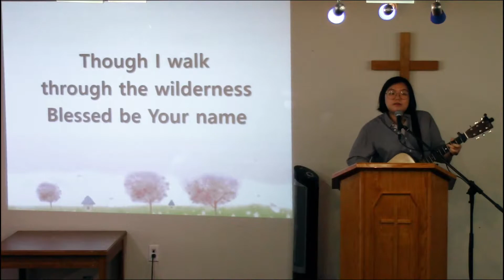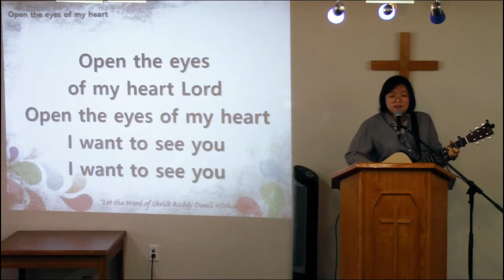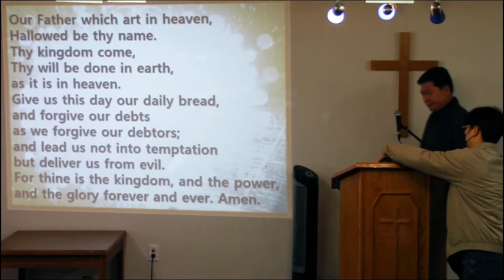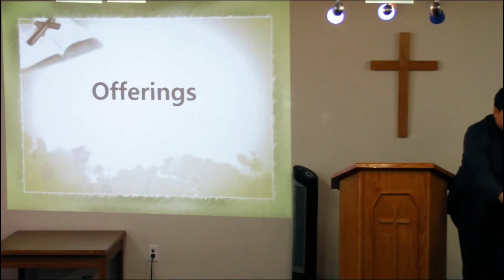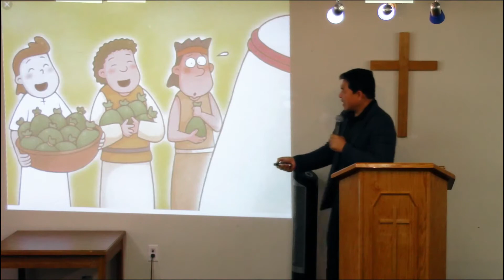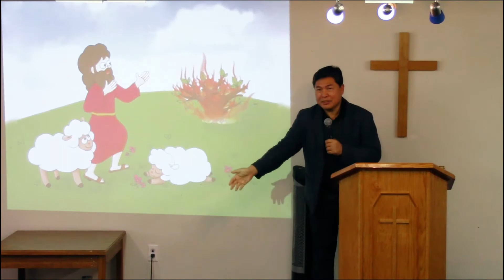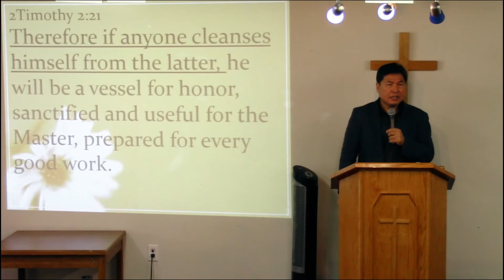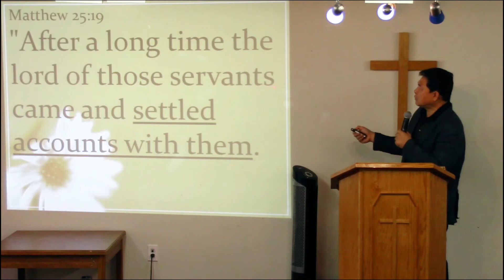CGC October 3rd, 2021 Full Service